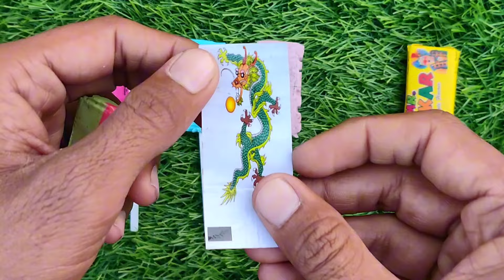Rafadan Tayfa, Çizgi Film, Trt Çocuk, ibi ve tosi,Doru, Maşa ile Koca Ayı, Kafa Değiştirme Oyunu03